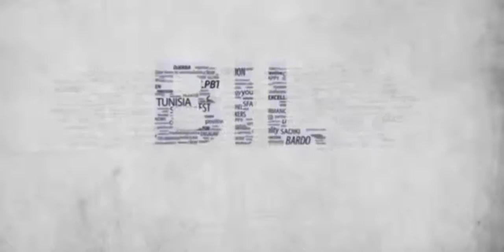BILBardo - Boshra Taboubi et Malki Zoghlami